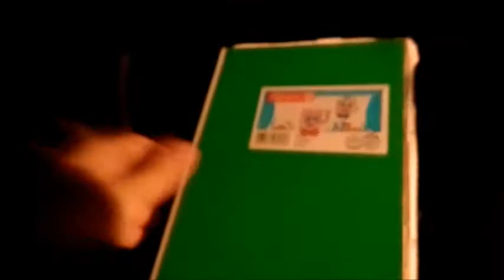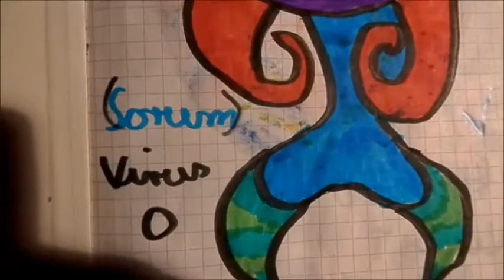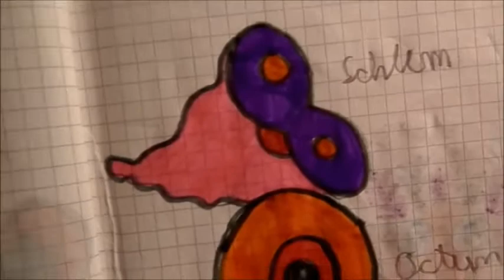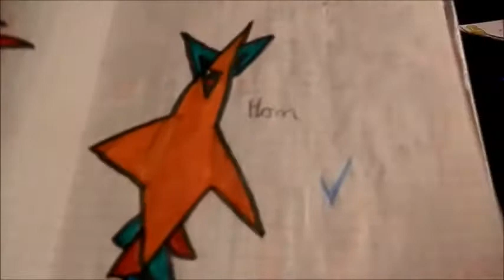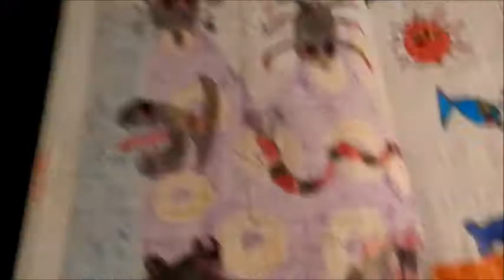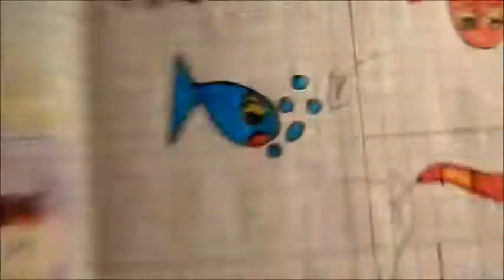Das Nerdtum der Kindheit Teil 3.0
Diesmal werde ich die Parts ein wenig splitten, weil mein Internet stinkt =)
Lebt damit! bitte...